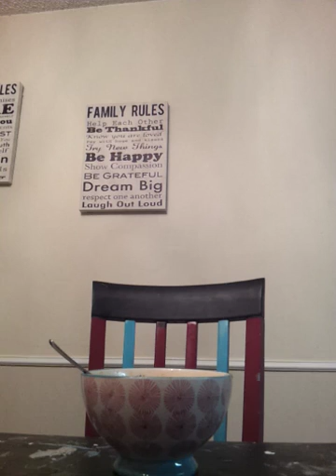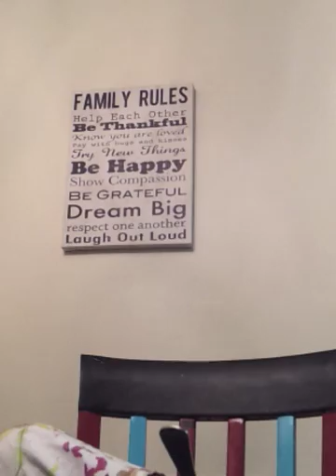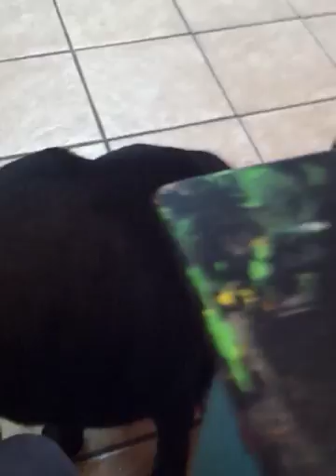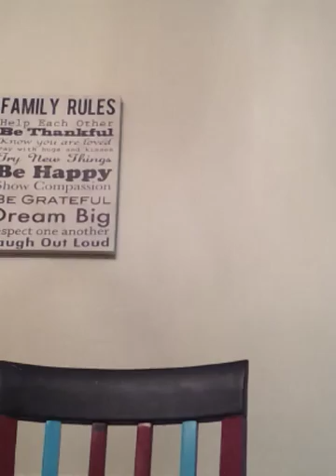SPICY NOODLE CHALLENHE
Hey guys this is Gamer Girl2006.  I've seen other ppl do the spirit y noodle challenge and wanted to do it so yes.  I love you guys:)!